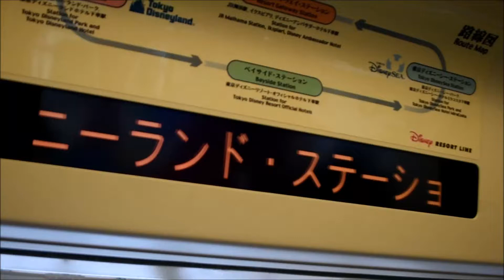【工事風景★美女と野獣“魔法のものがたり”＆東京ディズニーシー拡張工事現場】Tokyo Disneyland New Fantasyland construction Mar 16,2019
東京ディズニーランドのニューファンタジーランド工事の様子です。美女と野獣のお城が見えます。